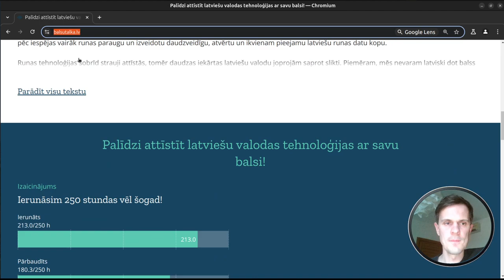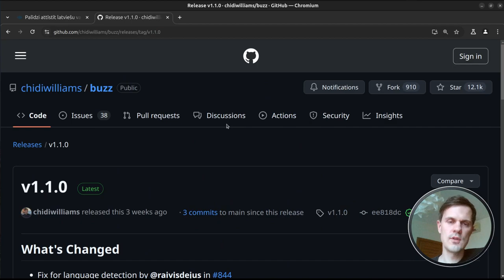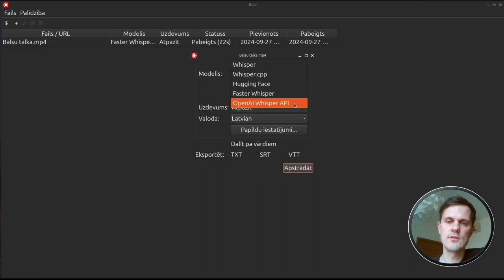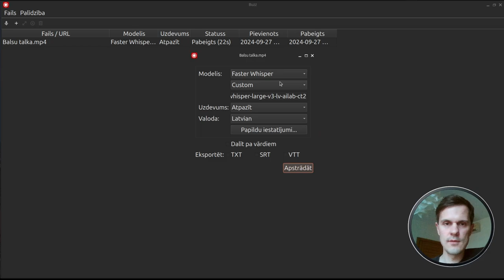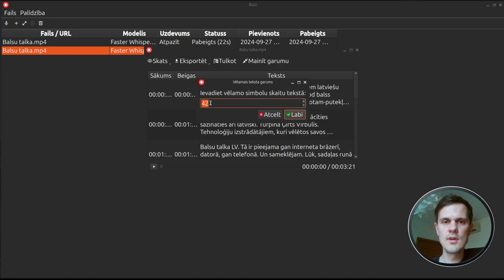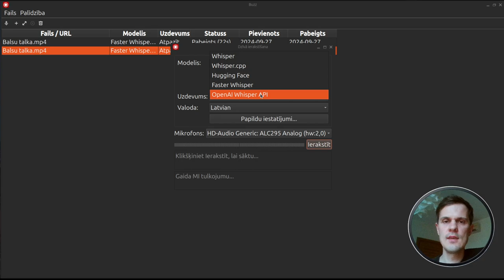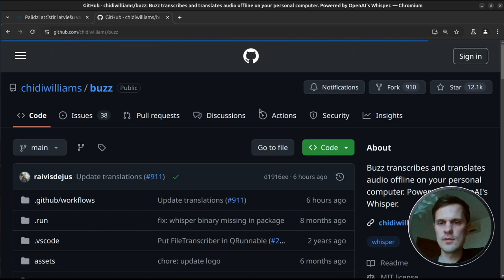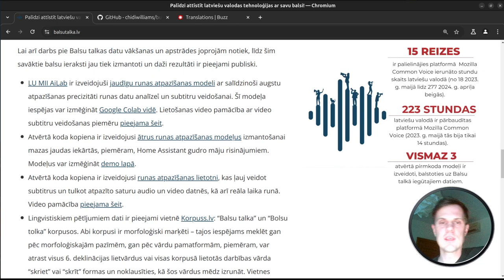Buzz lietotnes pamācība subtitru veidošanai, audio atpazīšanai un tulkošanai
Latviešu valodai ieteicams izmantot šos modeļus
- Huggingface - AiLab-IMCS-UL/whisper-large-v3-lv-late-cv17
- Faster whisper - RaivisDejus/whisper-large-v3-lv-ailab-ct2